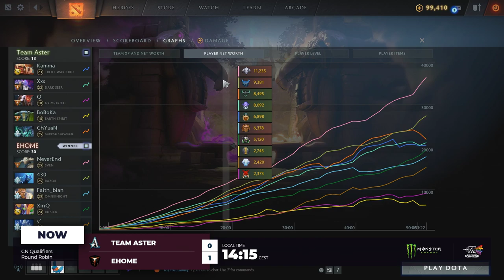Aster vs EHOME - TI9 CN Regional Qualifiers: Tiebreakers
Team Aster vs EHOME - The International 2019 China Regional Qualifiers: Group Stage - Basskip, Kyle, Purge & Nahaz